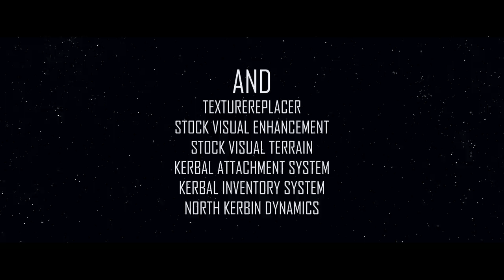'Planetfall' - KSP Kethane Station #25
In the wake of the destruction of the Aegis, the fate of Kerbin now rests in the hands of the remaining HKA fighters. They have only one chance to defeat GMI and retake the KSC if HKA is to survive.